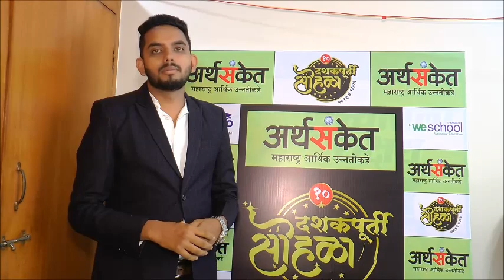Mr. Ganesh Pawankar I Arthsanket 10th Anniversary I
Mr. Ganesh Pawankar I Arthsanket 10th Anniversary I Arthsanket Start Up Awards 22 - 23 I अर्थसंकेत नवं उद्योजक पुरस्कार I

श्री गुणाकार अन्वेकर - मार्गीन कन्सल्टन्सी प्रायव्हेट लिमिटेड

अनेक दशकांच्या सामूहिक अनुभवाने सुसज्ज, प्रत्येक पदवीधर आणि पदव्युत्तर विद्यार्थ्याला योग्य रोजगार मिळवून देणे हे मार्गीनचे ध्येय आहे. आणि त्यासाठी, मार्गीनने प्रशिक्षण आणि मार्गदर्शन कार्यक्रमांचा एक अनोखा संच विकसित केला आहे जो विद्यार्थ्यांना त्यांच्या संपूर्ण व्यावसायिक प्रवासात यशस्वी होण्यास सक्षम करतो. विद्यार्थ्यांना वरिष्ठ उद्योग तज्ञ आणि प्रशिक्षकांकडून मार्गदर्शन केले जाते, जे विविध क्षेत्रातील आणि नेतृत्व स्तरावरील अनुभवाने समृद्ध असतात.

दुसरीकडे, मार्गीनचा असा विश्वास आहे की सर्व मॉडेल्समध्ये बसणारा कोणताही एक-आकार नाही आणि प्रत्येक संस्थेच्या विशिष्ट आवश्यकता आहेत. मार्गीन कॉर्पोरेट जगताला लवचिक आणि सानुकूलित मानव संसाधन सोल्यूशन्सची श्रेणी प्रदान करते ज्याच्या उद्देशाने संस्थेचे एच आरचे ओझे कमी करणे.

मार्गीन मेंटॉरशिपचा एक अनोखा पैलू म्हणजे त्याच्या विद्यार्थ्यांशी दीर्घकालीन सहवास. अभ्यासक्रम पूर्ण झाल्यावर कार्यक्रम संपत नाहीत तर त्यांच्या व्यावसायिक कारकीर्दीच्या पहिल्या पाच वर्षांसाठीही सुरू राहतात. विद्यार्थ्यांना चांगल्या कॉर्पोरेट्समध्ये प्लेसमेंट मिळवून देण्यासाठी मार्गीन पूर्णपणे वचनबद्ध आहे. प्लेसमेंटनंतर, मार्गीन प्रत्येक विद्यार्थ्याच्या प्रगतीवर लक्ष केंद्रित करते आणि त्याचा मागोवा ठेवते आणि त्यांना वाढण्यास मदत करण्यासाठी आवश्यक असल्यास अतिरिक्त लक्ष देते.

उद्योजकतेला प्रोत्साहन देणारी अर्थसंकेतची दहा सोनेरी वर्षे I

श्री. संतोष बच्छाव, श्री. हृषीकेश देशपांडे व आत्मया फार्म्स यांचा 'महाराष्ट्र उद्योग गौरव' पुरस्काराने सन्मान

श्री मकरंद शेरकर, श्री गुणाकार अन्वेकर, श्री जलज पिंगळे व इनोव्हेटिव्ह लाउंड्री बास्केट यांचा 'नवं उद्योजक' पुरस्काराने सन्मान

अर्थसंकेत संस्थेचा दहावा वर्धापनदिन उत्साहात साजरा

अर्थसंकेत संस्थेचा दहावा वर्धापनदिन विकोचे संचालक श्री संजीव पेंढारकर, एस आर एल डायग्नोस्टिकचे डॉ. अविनाश फडके, मुंबई विद्यापीठाचे माजी संचालक डॉ. दिलीप पाटील, अर्थसंकेतचे डॉ अमित बागवे व सौ रचना बागवे यांच्या उपस्थितीत शनिवार २० मे २०२३ रोजी श्री. शिवाजी मंदिर नाट्यगृह, दादर, मुंबई येथे,   साजरा करण्यात आला. गेल्या दहा वर्षांत अर्थसंकेतने लाखो उद्योजकांना मार्गदर्शन केले आहे. सर्वसामान्यांना उद्योजकतेकडे वळण्यास प्रेरित केले आहे. महाराष्ट्रीय उद्योग जगतात आणि मानसिकतेत बदल घडविण्यात अर्थसंकेतचा मोलाचा वाटा आहे.

मराठी समाजात आर्थिक व उद्योजकीय साक्षरता निर्माण व्हावी व जास्तीत जास्त मराठी समाज उद्योकतेकडे वळावा हे अर्थसंकेत या संस्थेचे उद्धिष्ट आहे. कार्यक्रमात ‘व्यवसाय वाढीसाठी Chat GPT चा उपयोग’ व ‘पुढील पिढीसाठी व्यवसायाचे व्यवस्थापन’ या विषयांवर वेलिंगकर मॅनेजमेंट इन्स्टिट्यूट संस्थेच्या तज्ज्ञांद्वारे मार्गदर्शन करण्यात आले. यावेळी श्री. संतोष बच्छाव, श्री. हृषीकेश देशपांडे व आत्मया फार्म्स यांचा 'महाराष्ट्र उद्योग गौरव' पुरस्काराने सन्मान करण्यात आला. तसेच श्री मकरंद शेरकर, श्री गुणाकार अन्वेकर, श्री जलज पिंगळे व इनोव्हेटिव्ह लाउंड्री बास्केट यांचा 'नवं उद्योजक' पुरस्काराने सन्मान करण्यात आला.  गेल्या दहा वर्षांत ज्या लोकांनी अर्थसंकेतला सहकार्य केले अशा व्यक्तींचा यावेळी सन्मान करण्यात आला.

संपर्क - ८०८२३४९८२२